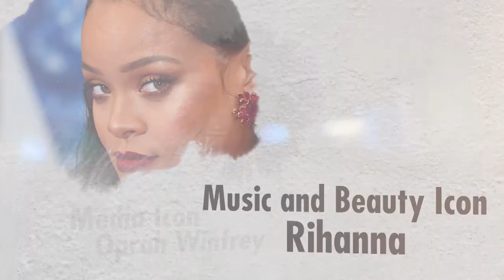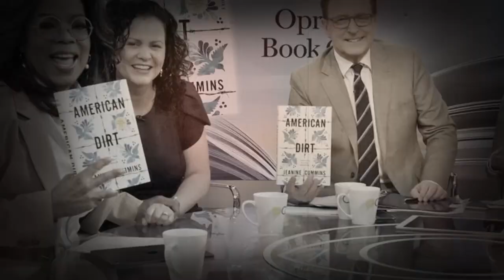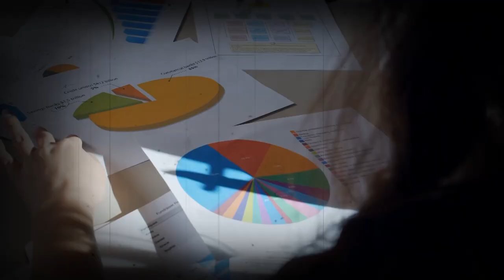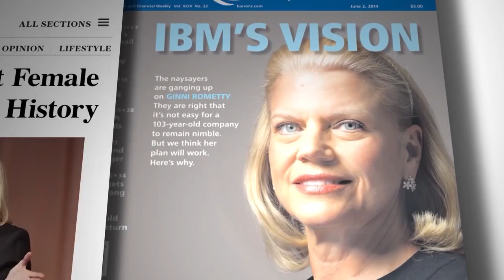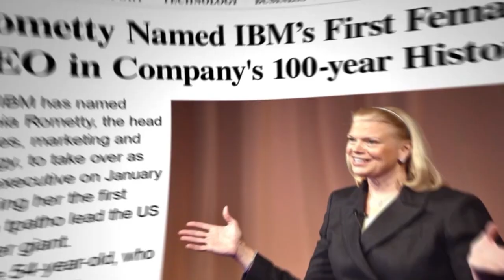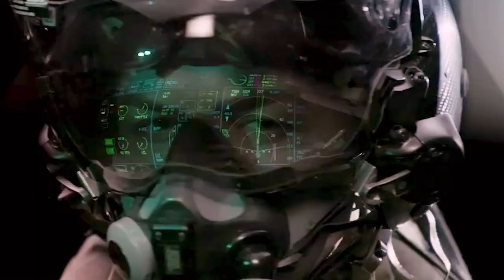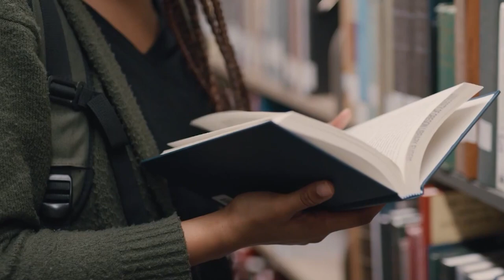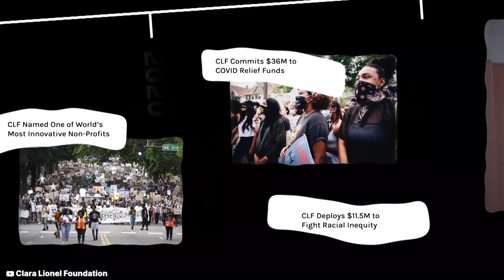Oprah, Mary, Ginni, Marlyin: Meet the Girlbosses Ruling the Corporate World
In this video, we'll be showcasing some of the most successful businesswomen in the world who are ruling the corporate scene. From media icon Oprah Winfrey to tech mogul Ginni Rometty and automotive industry leader Mary Barra, these women have made their mark and continue to inspire people all around the world.

Oprah, Mary, Ginni, and Marlyin are not just successful but also trailblazers in their respective industries. These women embody hard work, determination, and a never-give-up attitude. They've faced challenges and overcome them, becoming cultural phenomena and inspiring figures. Their stories are a source of motivation and encouragement for everyone who aspires to achieve success in their careers.